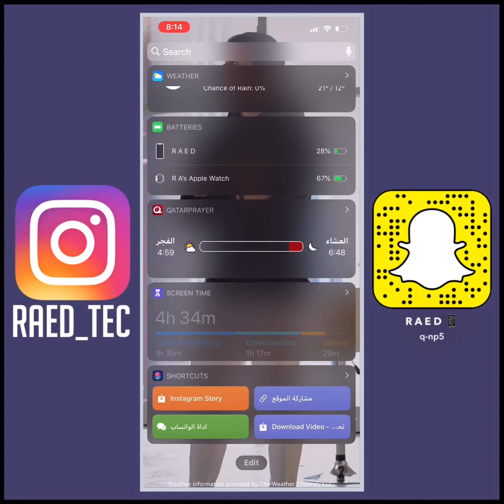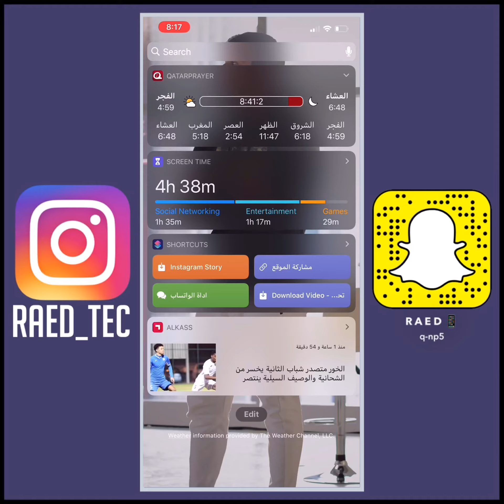‫صفحة الاختصارات بتسهل عليك استخدام الايفون والبرامج👌🏻😍‬